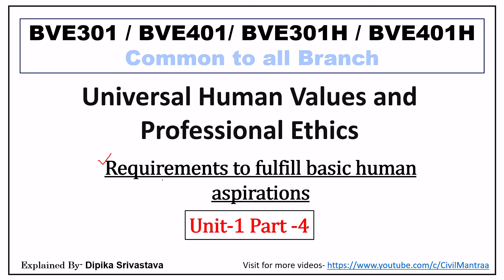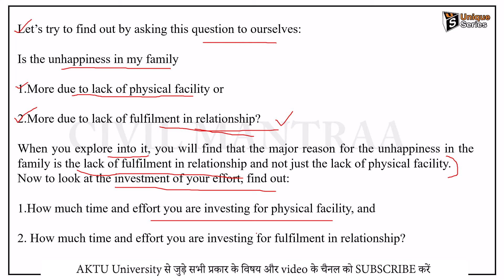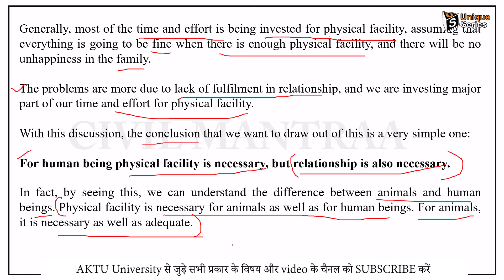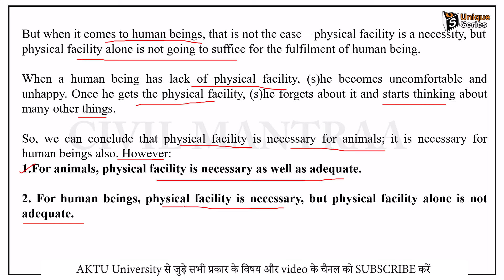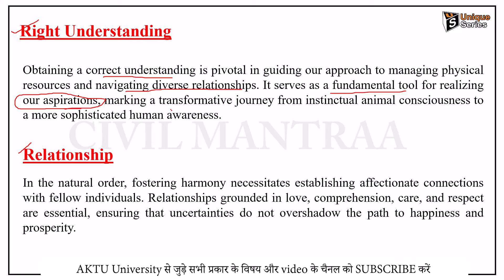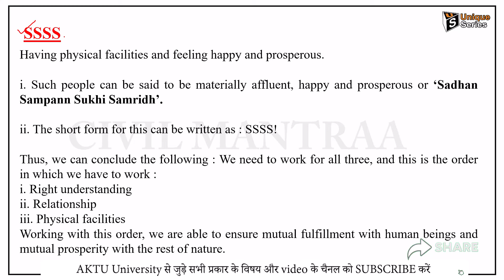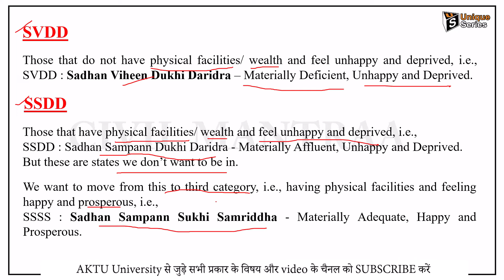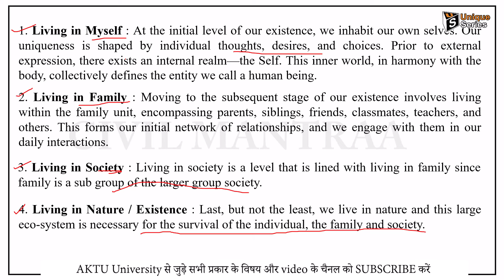U1_P4 |Universal Human Values and Professional Ethics | UHVPE | UHV | Full Lecture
Unit 1 Part 4 | Universal Human Values and Professional Ethics | UHVPE | UHV | Full Lecture |unique_series | Full Lecture | All Unit
BVE301 / BVE401/BVE301H / BVE401H | Universal Human Values and Professional Ethics | UHVPE | UHV | Full Lecture |unique_series | CivilMantraa

💡 Keep Learning, Keep Shining, and Keep Scoring! 🌟

Universal Human Values and Professional Ethics AKTU,
Universal Human Values AKTU,
Universal Human Values and Professional Ethics Lecture,
Universal Human Values Lecture,
UHPVE AKTU Lecture,
UHV AKTU Lecture,
UHPVE Lecture,
UHV Lecture,
UHPVE AKTU,
UHV AKTU,
UHPVE Full Lecture,
UHV Full Lecture,